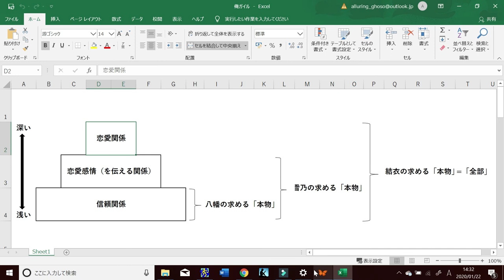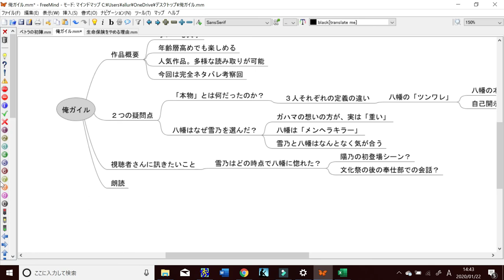おやすみ文学 第04夜：渡航「やはり俺の青春ラブコメは間違っている」1巻～14巻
おやすみ前の十数分、ほどよく退屈な文学の話。
出典・引用文献：渡航「やはり俺の青春ラブコメは間違っている」小学館 ガガガ文庫 （1巻～14巻）